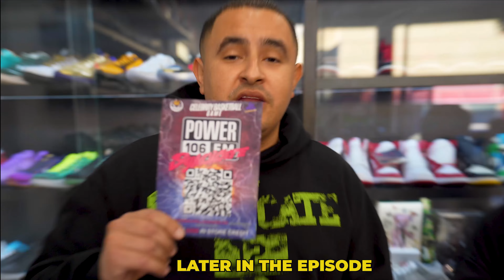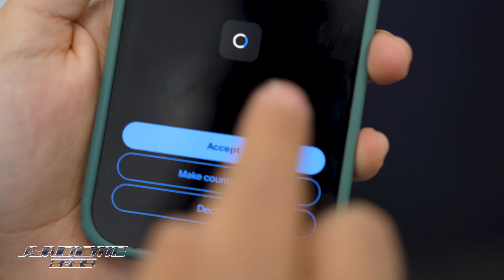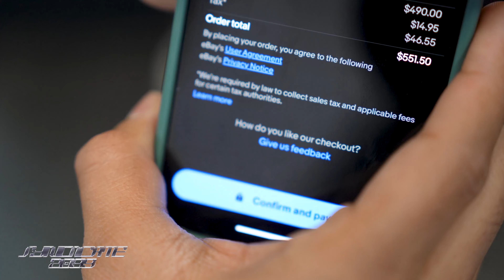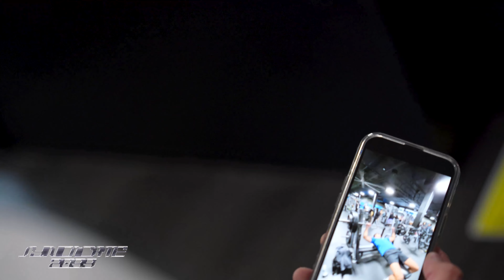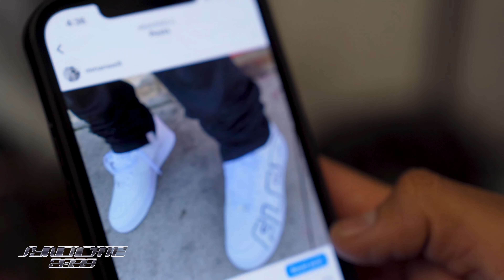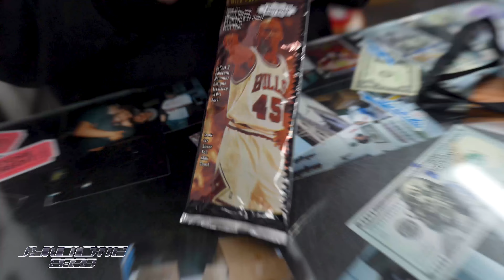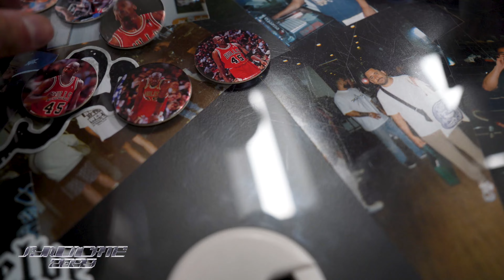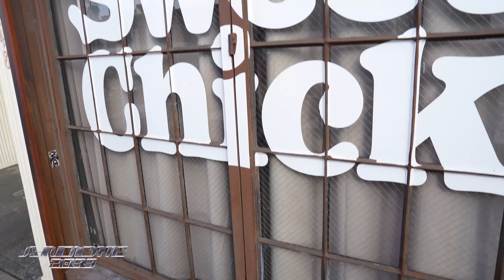New Merch | Syndi Fit challenge | SuperBowl @ sweet chicks | Power 106 $350 Giveaway | SynCity EP60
Welcome back to @syndicatelosangeles live from China Town Los Angeles. We have an action packed Episode. We show our new Merch. We have more Syndi FIt challenges. We have the Buy, Sell, Trade action. The winner of the @power106 $350 credit cashes out. We pull up to Sweet Chicks on Fairfax for the a Super Bowl Party.